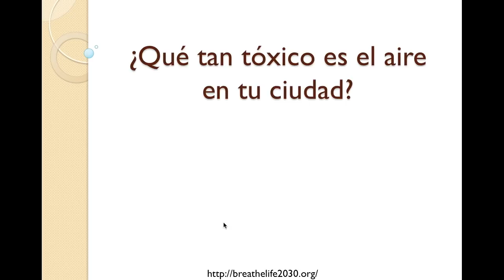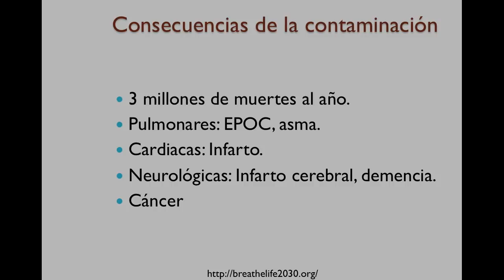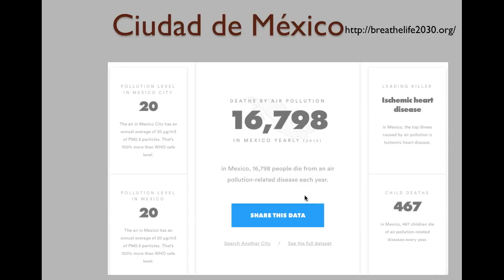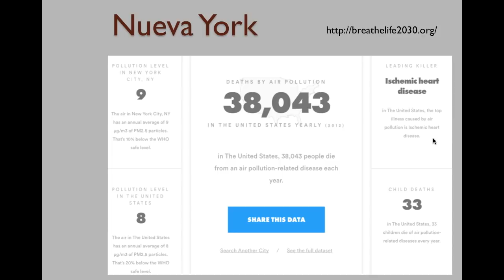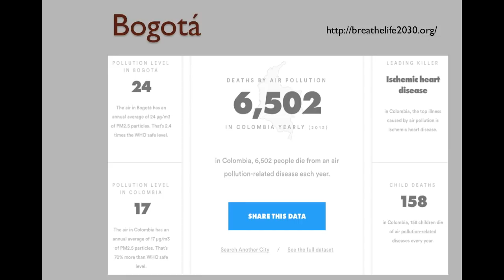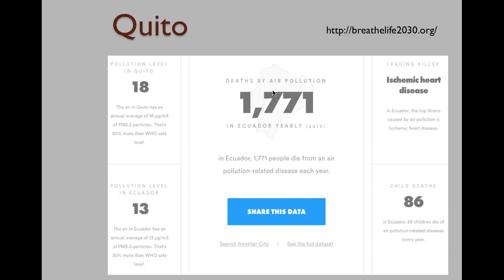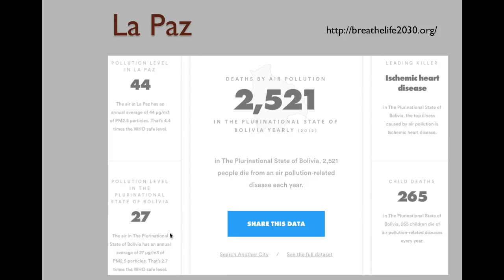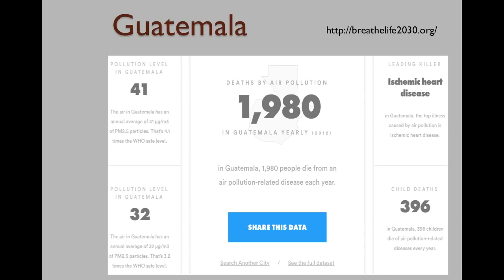Las ciudades más contaminadas de América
Hoy revisamos la calidad del aire de algunas de las ciudades más grandes de América Latina y Estados Unidos, así como mencionar las consecuencias negativas que el aire contaminado tiene sobre nuestra salud.

Revisa Red Girasol y con el código "Sinapsis" obtén más en tus inversiones